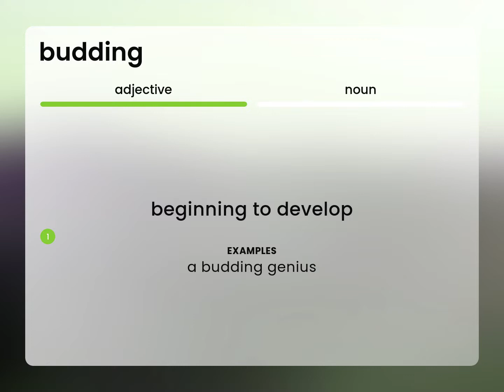Budding | BUDDING definition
Meaning of BUDDING

Susan Miller (2023, February 28.) Budding in the dictionary